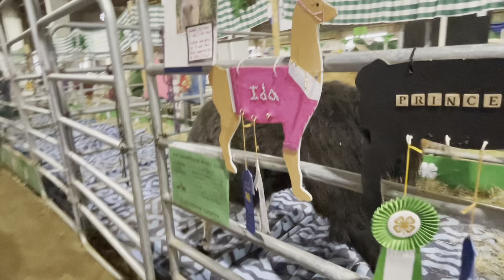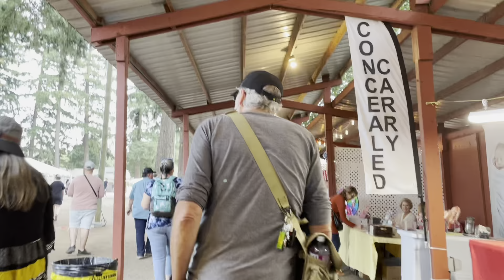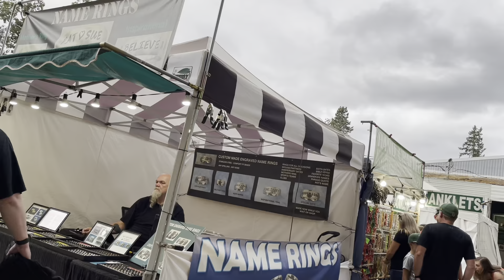Clackamas Fair…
The cow is 1230 ponds so it is about 615kg.